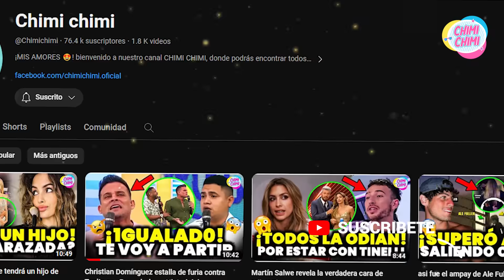Deyvis Orosco multiplica por cero la transformacion de Cassandra Sánchez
Sumérgete en la polémica más reciente mientras Deyvis Orosco, el destacado 'Bomboncito de la cumbia', abre la caja de Pandora con sus críticas contundentes sobre el físico de Cassandra Sánchez de Lamadrid. En una declaración que ha desatado controversia, Orosco se lava las manos y apunta hacia su pareja, señalando que él no tiene responsabilidad alguna. Únete a la conversación sobre este comentario crítico que ha dejado a muchos atónitos y ha arrojado luz sobre las tensiones en la pareja.